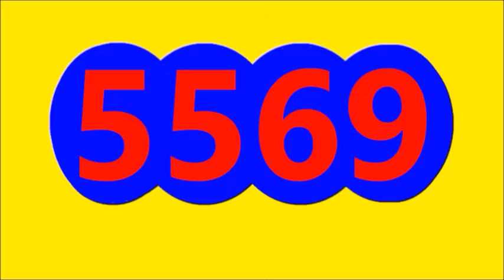RESULTADO SORTEO DEL CHANCE LA FANTASTICA DIA DE HOY VIERNES 12 DE AGOSTO DEL 2022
RESULTADO SORTEO DEL CHANCE LA FANTASTICA DIA DE HOY VIERNES 12 DE AGOSTO DEL 2022, RESULTADO EL PAISITA DIA, RESULTADO EL CHONTICO DIA HOY

RESULTADO